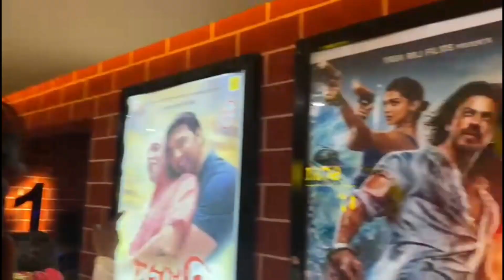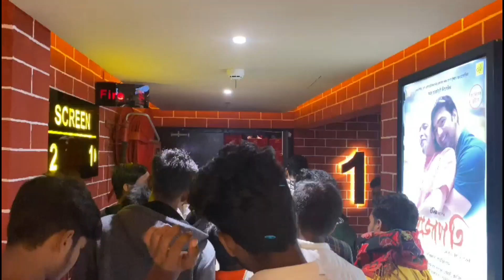First Day First Show PATHAAN||প্রথম দিন প্রথম শো পাঠান||Vlog#10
আসসালামু আলাইকুম সকলকে জানাই অসংখ্য ধন্যবাদ আমাদের এই ভিডিওটি দেখার জন্য।
Hello friends, Welcome to Channel..